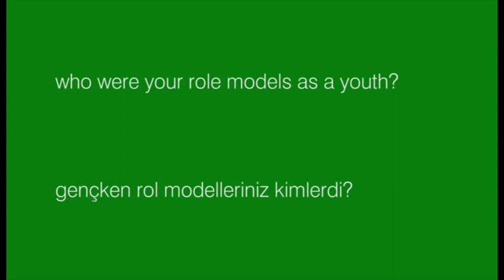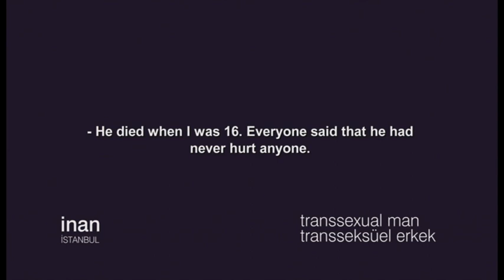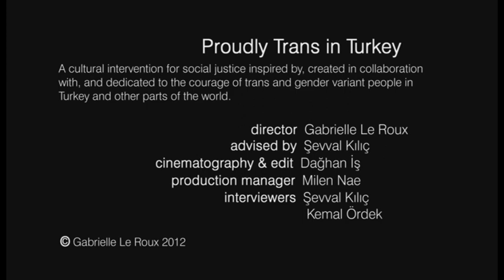Who were your role models as a youth?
Some people have role models, others not, of the seventeen trans activists who respond to this question, many are role models themselves today. There were few gender non-conforming entertainers who could be seen in the mainstream media in Turkey as in other parts of the world.  This short film is entertaining and sometimes moving.
Meet a diverse group of Turkey's trans activists in person speaking out on their own terms in this 18 part series of films. Each film explores a different question.

There is a frighteningly high, and growing, incidence of hate crimes and murders of transgender people, specially trans women, in Turkey, and a vibrant, motivated, politicized trans movement has emerged in response and is demanding to be heard. Trans activists of various genders, aged 24 -- 57 from five cities in Turkey speak out candidly and intimately in these films about their lives, struggle to get their rights recognised, and vision for a more inclusive world.
These films comprise the video installation in the exhibition Proudly Trans in Turkey. The travelling exhibition, a cultural intervention for social justice, combines portraits drawn from life, first-person stories, interviews and video. It is a call to solidarity with the trans rights movement in Turkey. It is a co-creation between Turkish activists and South African artist and activist for social justice Gabrielle Le Roux.

This is an interactive initiative and we would love to know how and where these films are received.